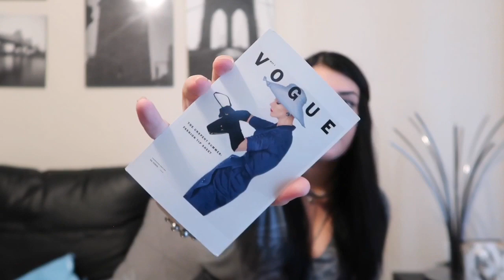THE AWFUL BUNDLE SELLER IS BACK...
if you don’t know what video I’m talking about go watch the first ever video I made :)